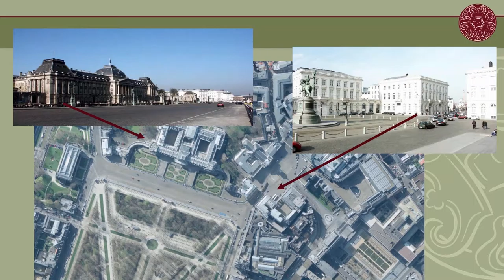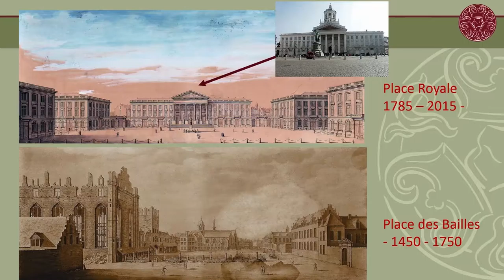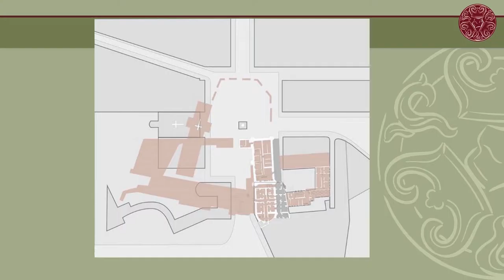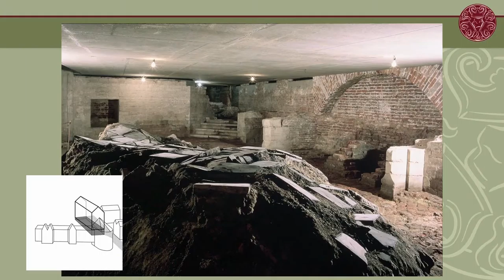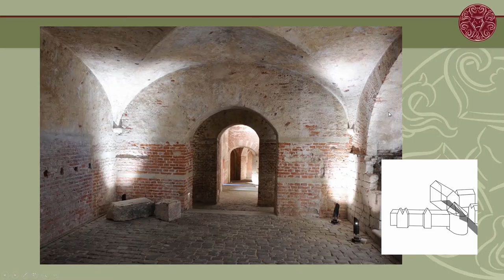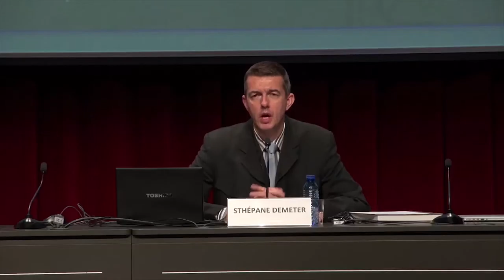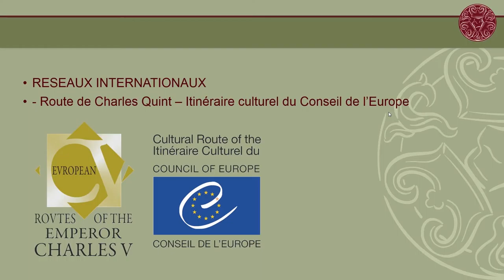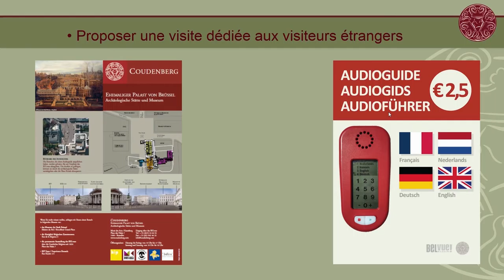Stéphane Demeter - I Simposi Internacional d'Arqueologia d'El Born CCM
El jaciment arqueològic i museu del palau de Coudenberg - Antic palau de Brussel·les: La sensibilització del públic local i internacional en relació amb la història de Brussel·les

Stéphane Demeter

A l’origen d’aquest jaciment arqueològic hi ha l’atracció que desperta una curiositat local envoltada durant molt de temps d’un cert misteri: els «soterranis de la Place Royale». Les investigacions científiques arqueològiques i històriques no van trigar a desmuntar els mites sobre aquest conjunt i identificar-lo com els vestigis de l’antic castell, i després palau, de Brussel·les. El conjunt conserva vestigis de totes les èpoques, també dels temps fastuosos dels ducs de Borgonya, de l’emperador Carles V i dels arxiducs Albert i Isabel, personatges històrics que la jove Bèlgica va saber aprofitar, a partir del segle XIX, per escriure la història dels seus orígens. A la darreria del segle XX, els edificis que conserven aquestes restes van ser traspassats, de manera gairebé casual, a l’administració de la Regió de Brussel·les-Capital. Les autoritats públiques regionals i municipals, esperonades per l’interès del públic i la voluntat dels arqueòlegs de donar a conèixer aquest aspecte de la història de la ciutat, van decidir realitzar importants obres de condicionament per tal de fer l’emplaçament accessible al gran públic. Des de l’any 2000, aquest espai de 3.500 m² que inclou una col·lecció de dos-cents objectes trobats en les excavacions arqueològiques rep més de seixanta mil visitants cada any. La presentació que es proposa als visitants posa en relleu la topografia històrica local i l’enfocament arqueològic que ha permès estudiar-la, però també el passat d’esplendor d’aquest palau desaparegut. El paper de capital multicultural i poliglota que té Brussel·les des del segle XV com a vila i cort afavoreix una visió en perspectiva de les seves ambicions actuals com a capital de cinc-cents milions d’europeus.